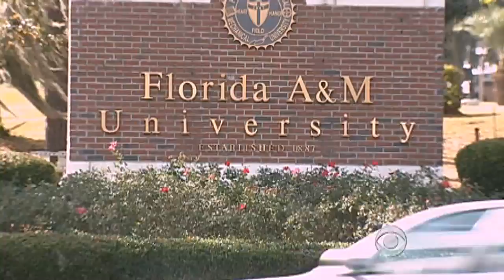FAMU pres. defends school's handling of hazing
Florida A&M president James Ammons' career is in jeopardy following the death of a member of the school's famed marching band, which police suspect was a result of a hazing ritual. Anna Werner speaks with Mr. Ammons, who defends how his school handles hazing.